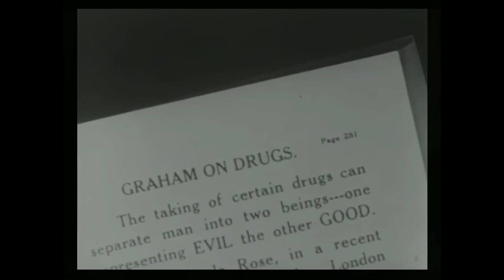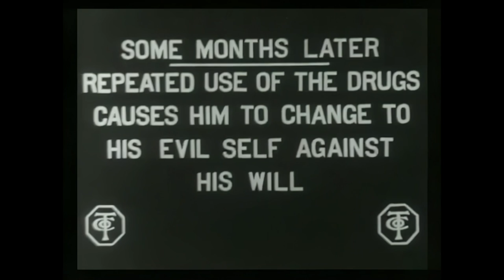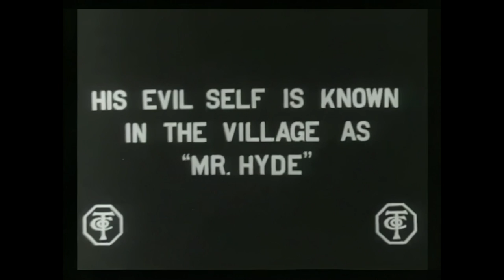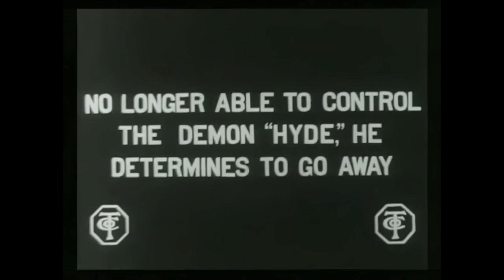april fool - The Day When the World Turned to Blue (Music Video)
A video for 'The Day When the World Turned to Blue' from 'Abandoned' EP by april fool.

Video adapted from Dr. Jekyll and Mr. Hyde (1912), starring James Cruze.
Dr. Jekyll and Mr. Hyde was directed by Lucius Henderson.